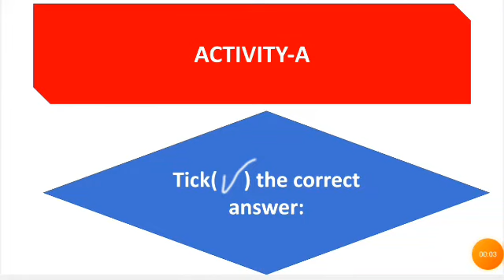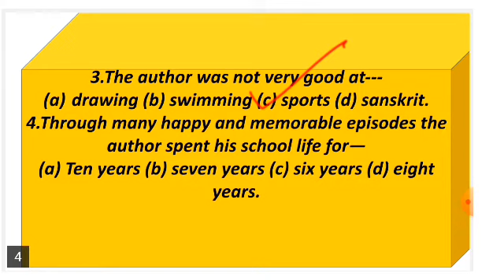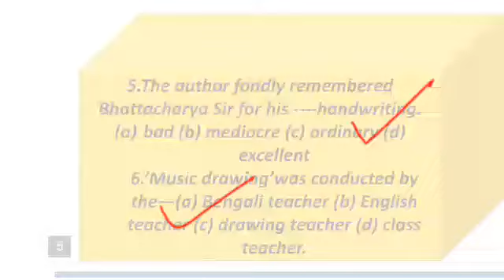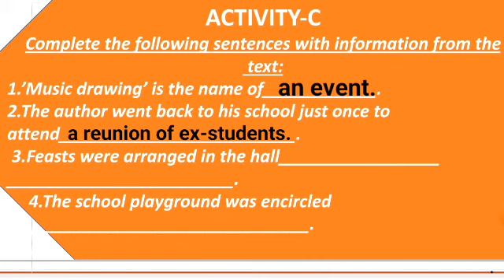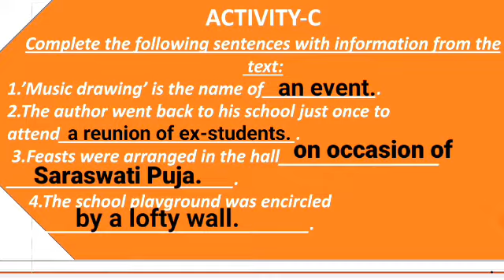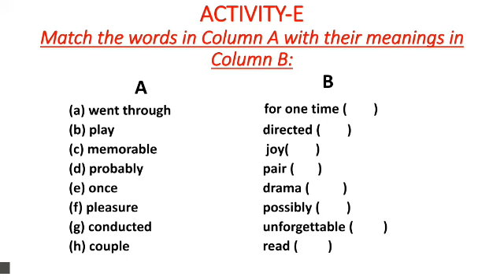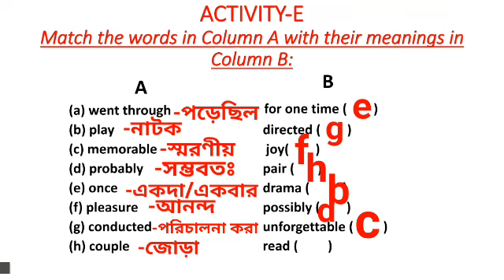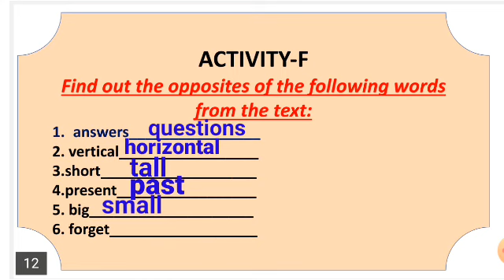My School Days//Additional Question-Answer(Part 1)//Class 5//WBBSE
Additional questions along with answers (Part 1) from Lesson 5 of class 5 'My School Days' are discussed in this video for students' practice.